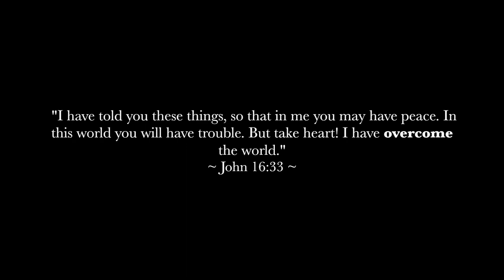Easter Painting 2017 (Shouting Grounds by David Crowder)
Title: "He Has Overcome"
Painted By: Jennifer Graber